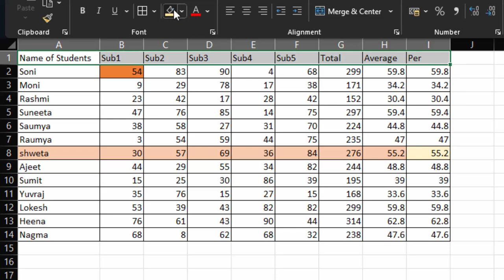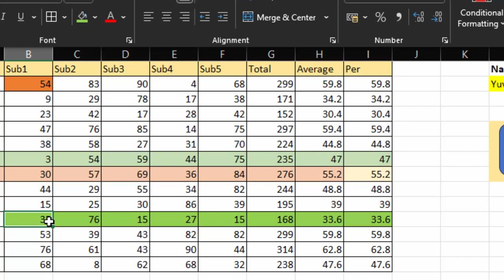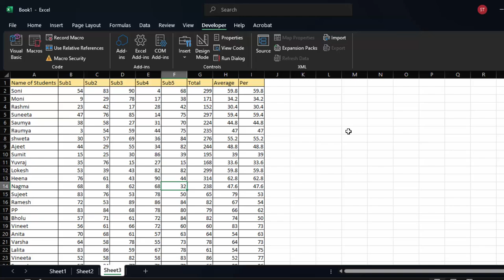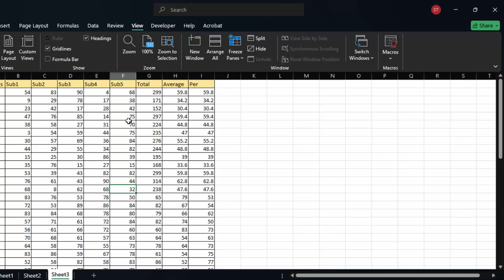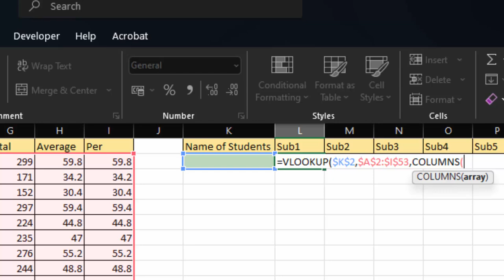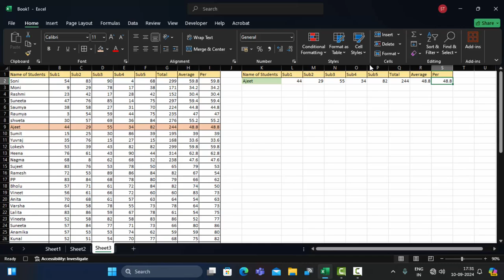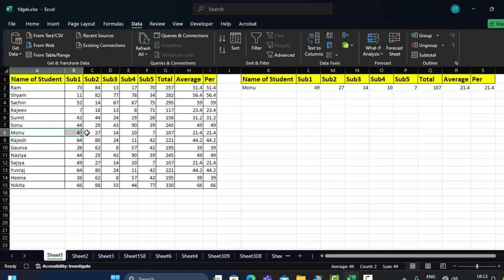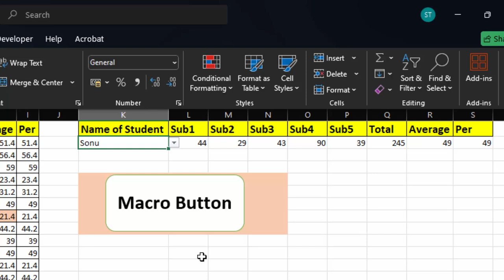How to create Macro and Macro button in Microsoft Excel